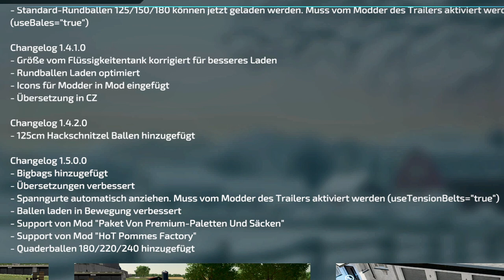LS22/FS22 - 1 Neue MAP - 2 Updates - 9 Neue MODS - Modhub - Portugal Süden - John Deere 1113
Kracher Mod:  Hof Produktionen Pack